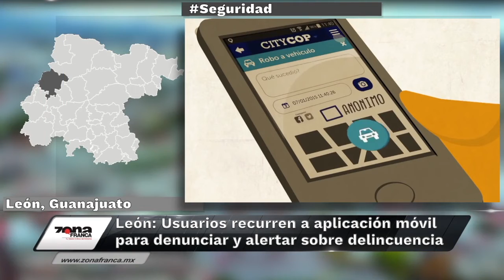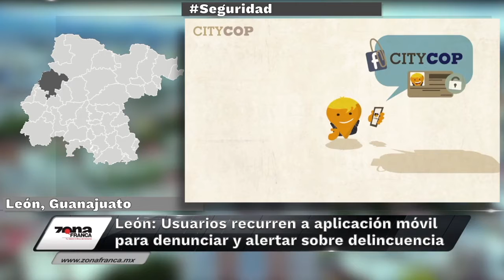Breves de la Zona 18 de junio 2019 emisión vespertina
No te pierdas las BrevesDeLaZona📰💻 con Carmen Martínez
- Zamarripa inconforme por sentencia de juez en caso Ludwin; apelará sentencia.
- León: Usuarios recurren a aplicación móvil para denunciar y alertar sobre delincuencia.
- Los cursos de verano de la Casa de la Cultura de León ya se acercan.